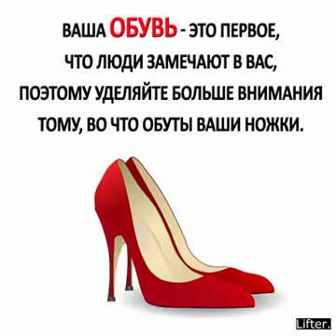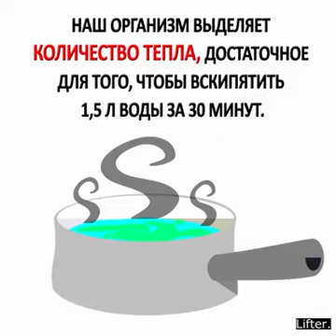Интересные факты о человеке